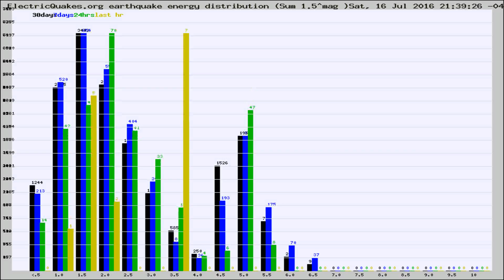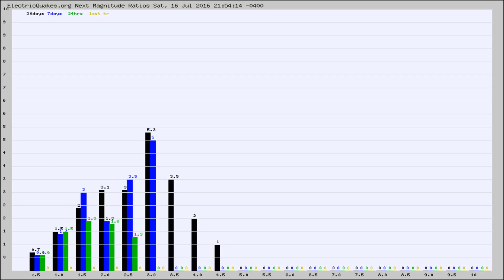Todays_Hourly_World_Earthquake_Statistics_from_ElectricQuakes.org_07-16-16+22:02:01